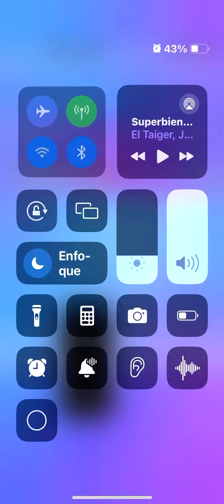21 de abril de 2024